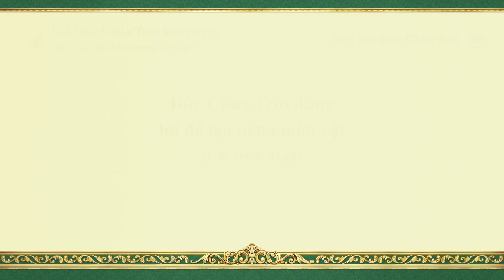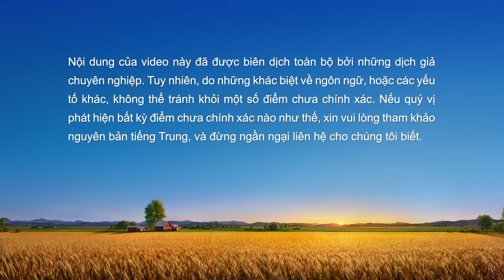Lời Đức Chúa Trời hằng ngày: Biết đến Đức Chúa Trời | Trích đoạn 85